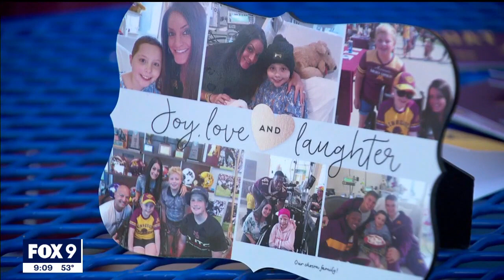Gophers football players cheer on Minnesota girl who needed heart transplant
Minnesota Gopher football players are rallying behind a girl after she underwent a procedure to get a new heart --  after first beating cancer.